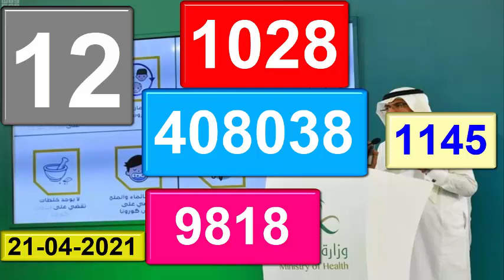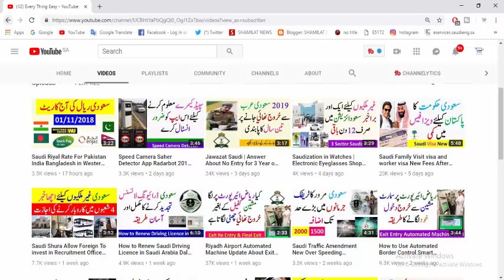Saudi Arabia Ministry of Health Covid 19 Ksa Daily Report 21 April 2021 Every Thing Easy